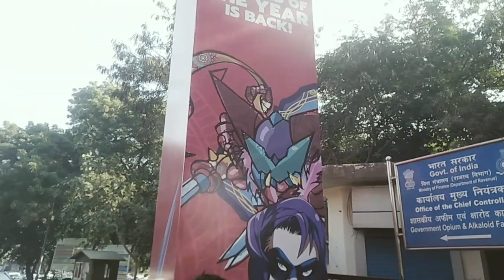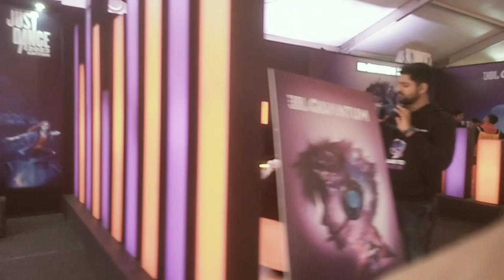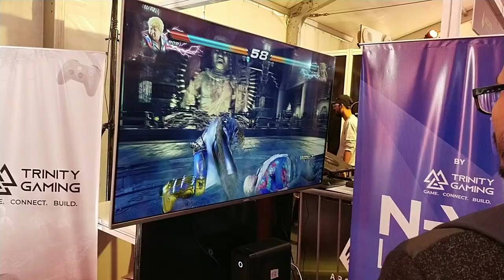comic con delhi 2022||दिल्ली कॉमिक कोन में मजा आ गया||delhi comic con 2022 vlogs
sorry for my video  these all footage from non gimble or any good camera mobile but i  try my best serve best to u guyz if u love this video please subscribe my channel  n like n comment also❤️❤️❤️❤️ support me love u all